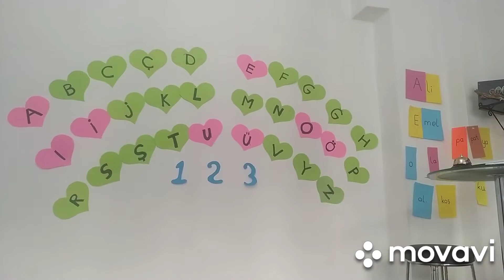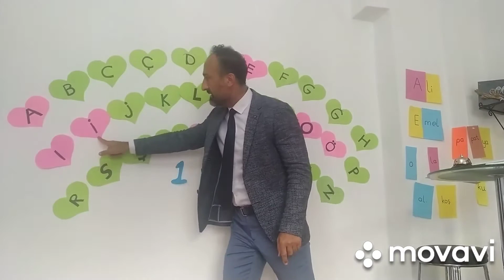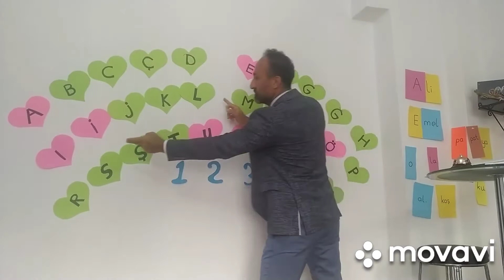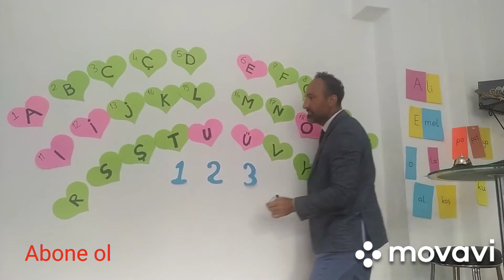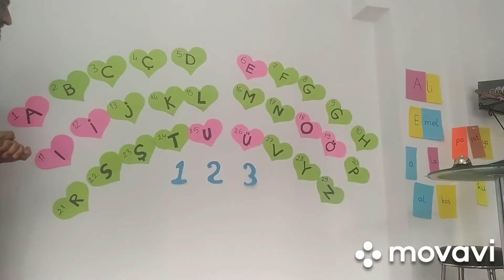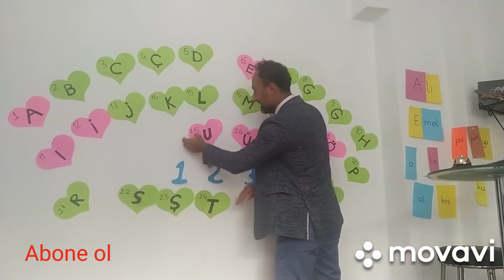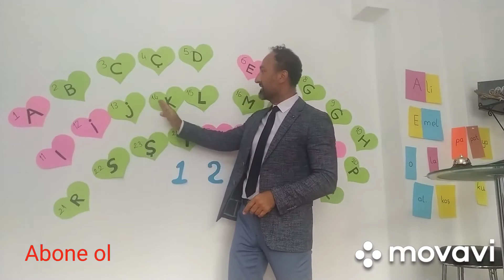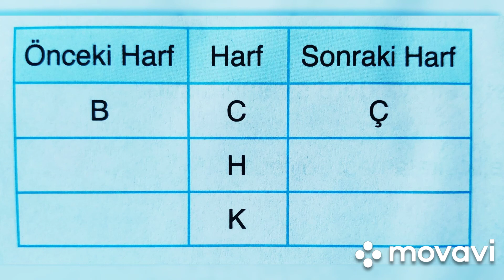Uzaktan eğitim Türkçe (1.bölüm) alfabemizin sıralanması